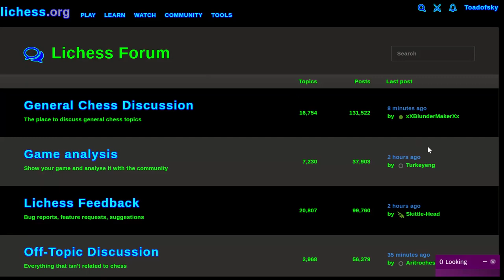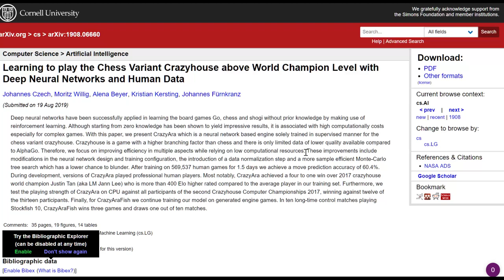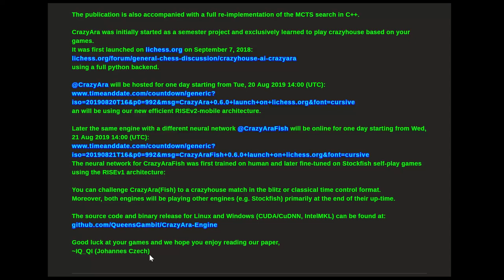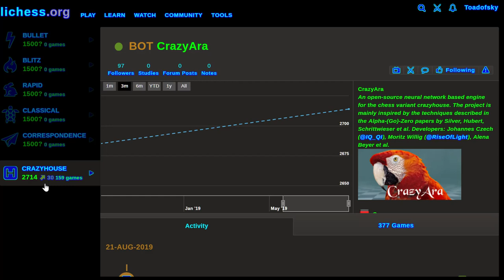Puzzle-solving with Rumble Pak on Lichess.org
Welcome back the 90's rumble gaming experience as we solve puzzles together!